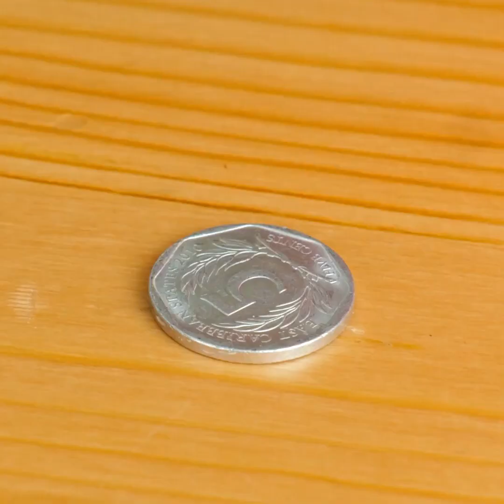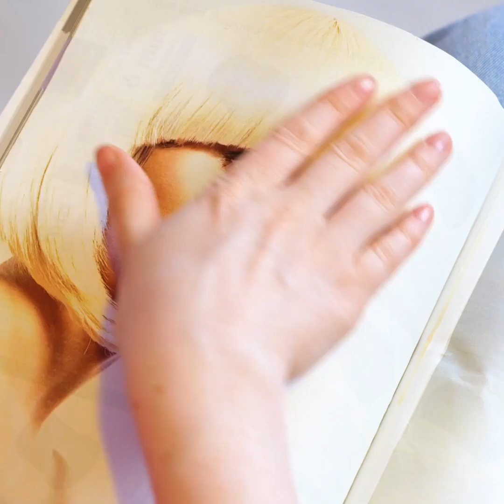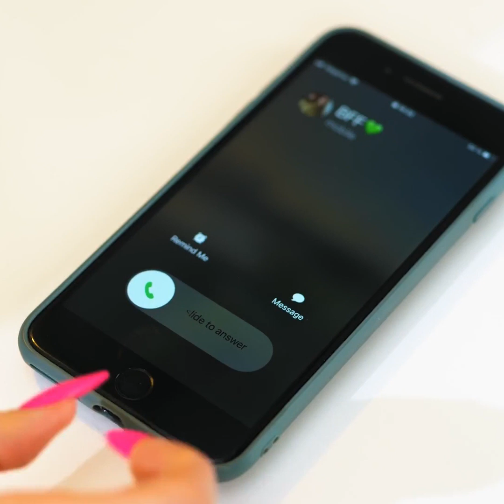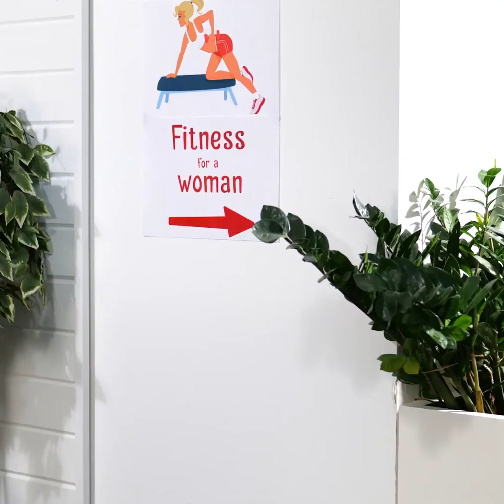PROBLEMY DZIEWCZYN Z DŁUGIMI WŁOSAMI || SPRYTNE SPOSOBY NA FRYZURY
Długie włosy są przecudowne, dopóki nie trzeba sobie z nimi radzić!
Przygotowaliśmy sztuczki zarówno dla posiadaczek długich, jak i krótszych fryzur. Poznacie wskazówki dotyczące stylizacji wszystkich rodzajów włosów oraz kilka sztuczek, które mogą przydać się wam w codziennej rutynie pielęgnacyjnej.
W filmiku pokażemy domowe sposoby na strzyżenie pan i panów. Poznacie najszybszy sposób suszenia długich włosów, co, jak wszyscy wiemy, trwa w nieskończoność.
Mamy też dla was wskazówki, jak radzić sobie z długimi paznokciami. Wiedziałyście, że możecie odblokować telefon nosem?
A czy wiecie, że maseczkę na twarz można też zastosować na włosy? W filmiku znajdziecie mnóstwo innych porad dotyczących fryzur! Zobaczycie, jak zakręcić loczki i jak ładnie ozdobić włosy dodatkami. Dowiecie się też, jak zapleść idealne warkocze i zaskoczyć wszystkich fryzurą!

2:04 – Męskie strzyżenie w domu
3:52 – Porady dla posiadaczek długich paznokci
6:00 – Odbierz telefon nosem!
6:39 – Zastosuj na włosach maseczkę na twarz
8:44 – Niesamowite warkocze